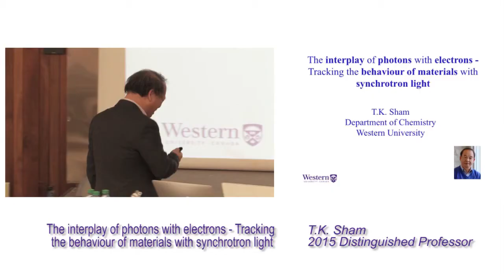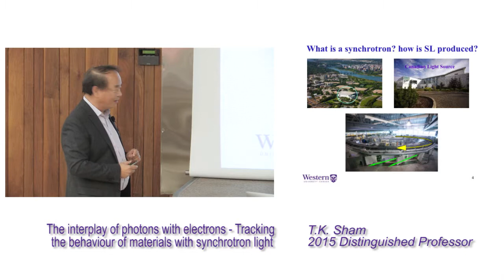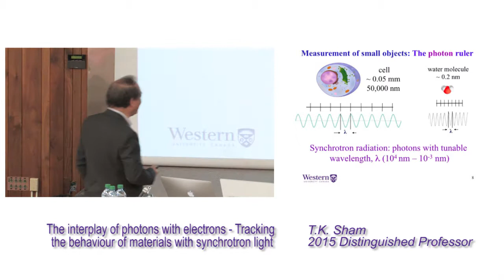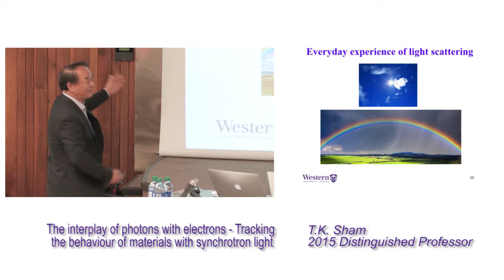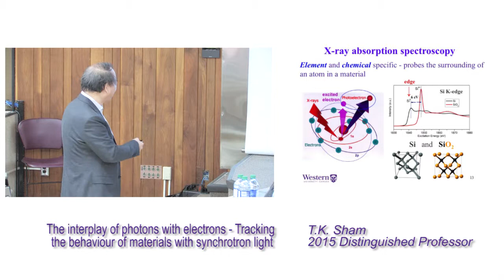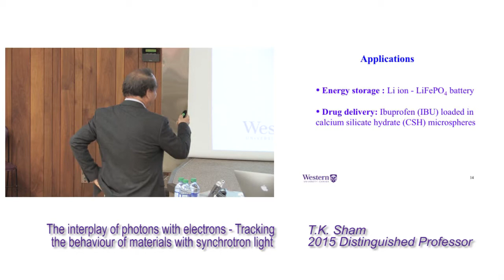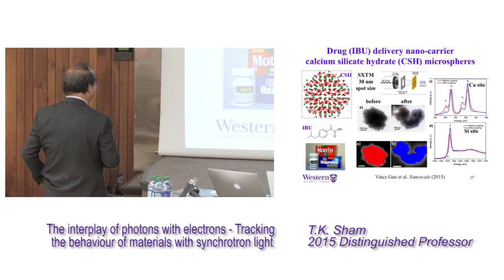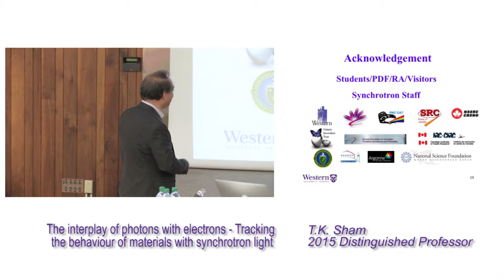Tracking the behaviour of materials with synchrotron light - TK Sham, Distinguished Professor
A world-class materials chemist, Tsun-Kong Sham is the authority when it comes to the application of synchrotron radiation to materials science. His area of research is also of strategic importance to the university, anchoring its strength in materials for sustainable energy.

As a Tier I Canada Research Chair, a Fellow of the Royal Society of Canada and recipient of the prestigious John C. Polanyi Prize of the Canadian Society for Chemistry, Sham’s research productivity remains high, with more than 440 peer-reviewed papers and more than 8,000 citations – more than 600 citations last year alone – to his credit.

In addition to his distinguished record as a synchrotron researcher, Sham has been vital as part of the administration of the Canadian Light Source, as well as scientific director of the Canadian Synchrotron Radiation Facility at the Synchrotron Radiation Center (University of Wisconsin-Madison) since 1998.

In addition to these external services, Sham has been an active departmental colleague serving on departmental committees including those involved in appointments, promotion and tenure.

“Professor Sham is a prolific researcher, a passionate teacher and an effective mentor, an innovator, a scientific leader and one of the foremost synchrotron scientists of our time,” said Science Dean Charmaine Dean.

The Distinguished University Professorship Award acknowledges sustained excellence in scholarship over a substantial career at Western.

Uploaded by: Communications and Public Affairs